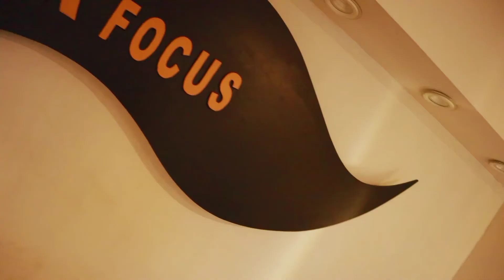50rs vs 5000rs HAIRCUT | CHEAP vs EXPENSIVE Hair Dressors in Pakistan